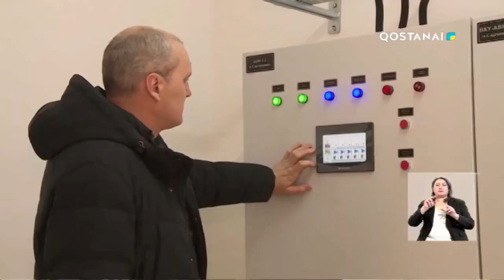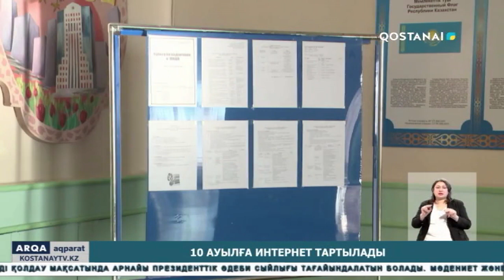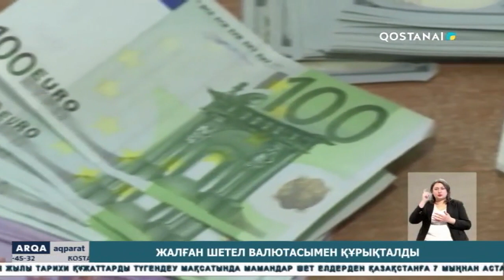«ARQA AQPARAT» (қорытынды жаңалықтар) 20.01.2023